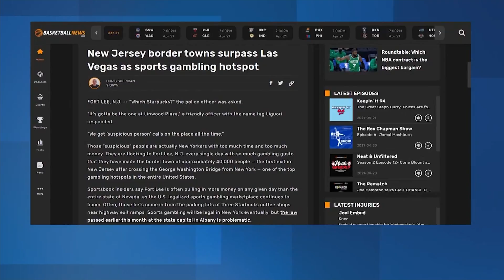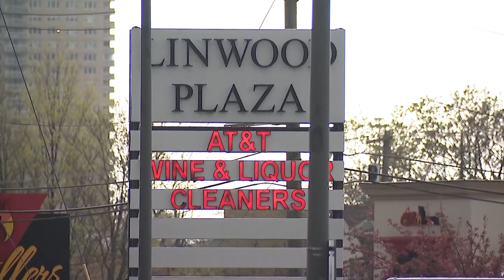Are New Yorkers coming to New Jersey to place their sports bets?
Atlantic City may not be the only game in town when it comes to gambling in New Jersey.